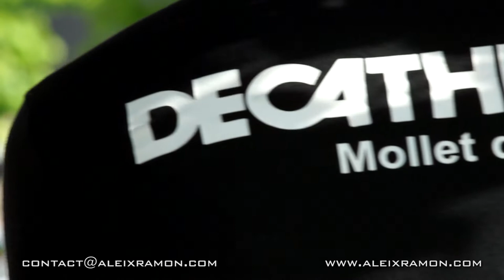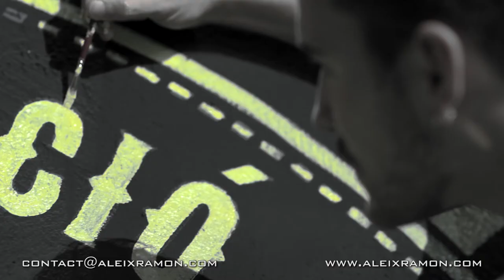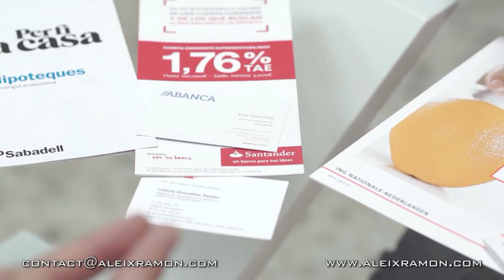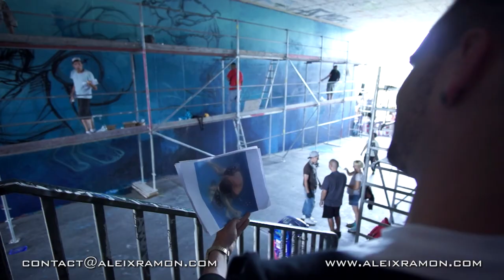Aleix Ramon - Music Composer & Sound Designer - DEMO REEL